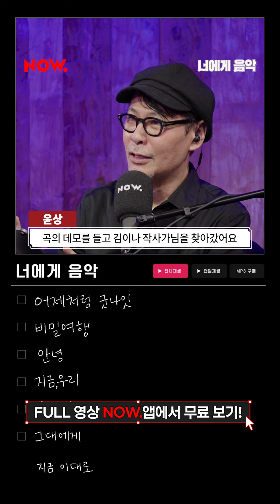러블리즈 완전체 등판! 아버지 윤상과 티격태격 부녀 케미🥰 [너에게 음악]ㅣ네이버 NOW.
러블리즈 완전체와 아버지 윤상의 만남
이 조합 얼마만이야🥰 여전한 티격태격 부녀 케미!

['너에게 음악' 하이라이트]
매주 월, 수, 목 오후 10시! 윤상의 ‘너에게 음악’ 🎼
 ✅‘너에게 음악’ 최신 회차는 네이버 NOW. 앱에서 무료로 다시 볼 수 있어요❤️